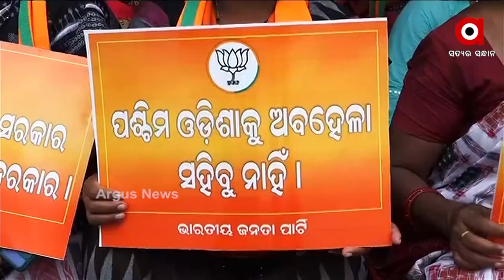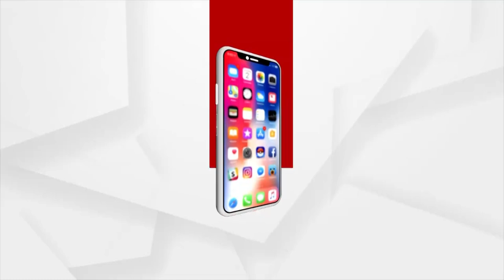ପୂର୍ବ ଓଡିଶାରେ ପଶ୍ଚିମ ଓଡିଶା ତାତି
ପଶ୍ଚିମ ଓଡିଶାର ବିକାଶକୁ ନେଇ ରାଜଧାନୀରେ ଗର୍ଜିଲା ବିଜେପି  I ରାଜ୍ୟପାଳଙ୍କୁ ଭେଟିଲା ବିଜେପିର ୧୭ ଜଣିଆ ପ୍ରତିନିଧି ଦଳ I